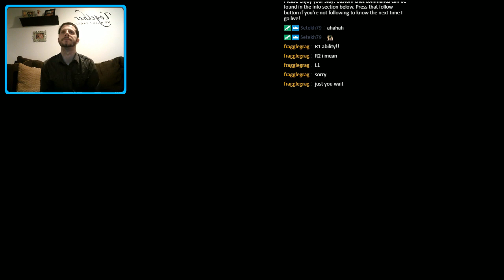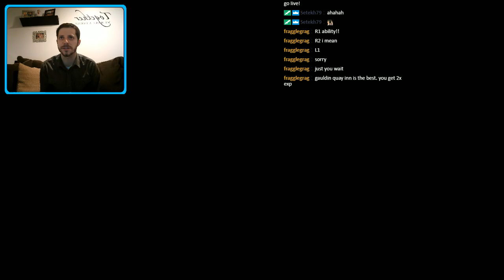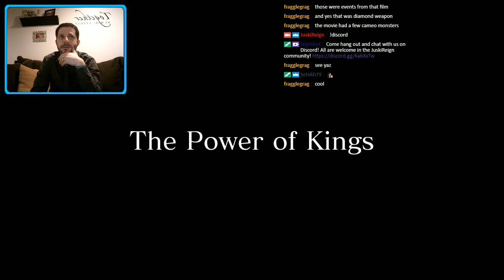Final Fantasy XV (Part 27) - Ill Tidings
In this part, I begin Chapter 2 of the story, after witnessing some grim events.